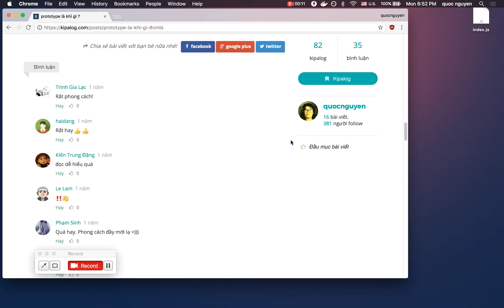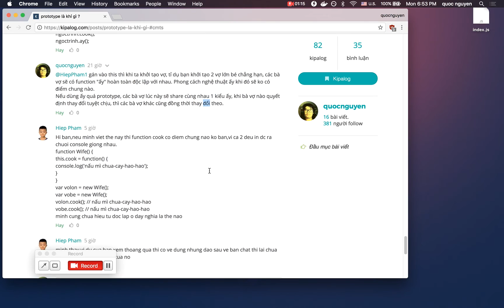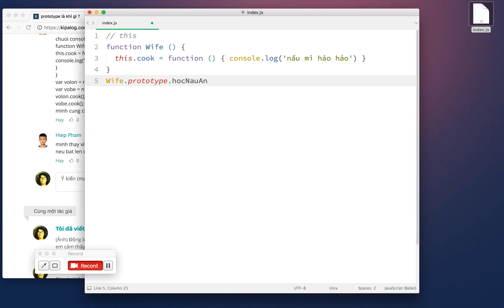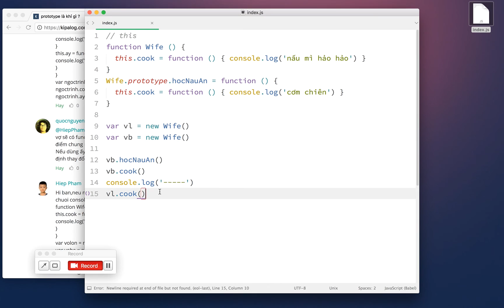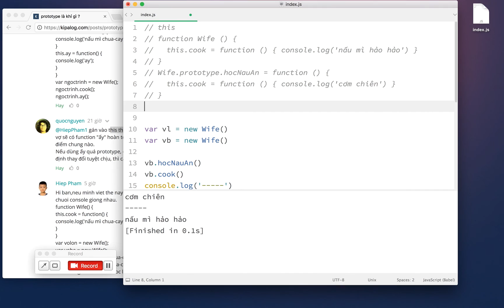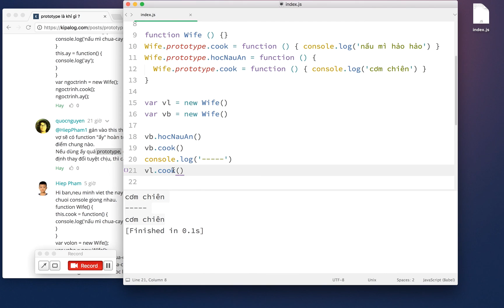Sự khác nhau khi dùng this và prototype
Video giải thích sự khác nhau khi chúng ta gán giá trị vào một constructor function dùng this hoặc dùng prototype.